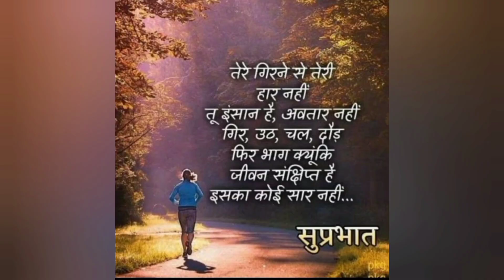तेरे गिरने से तेरी हार नहीं उठ, चल, दौड़, भाग तू इंसान है अवतार नहीं